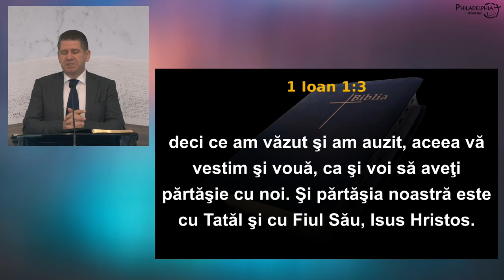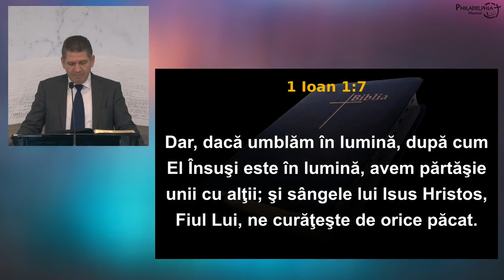Marius Livanu - Diagnoza părtășiei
Biserica Philadelphia din Mansuè (TV), Italia - mesaj de încurajare și zidire spirituală, rostit de pastorul Marius Livanu, în data de 1 septembrie 2024. Predici pentru vremuri grele